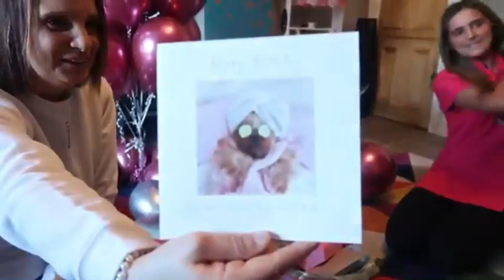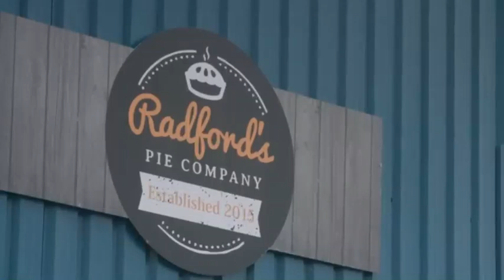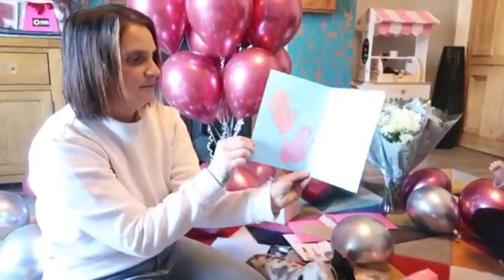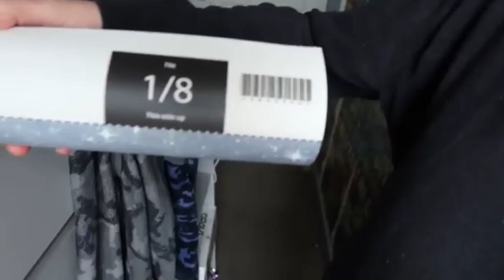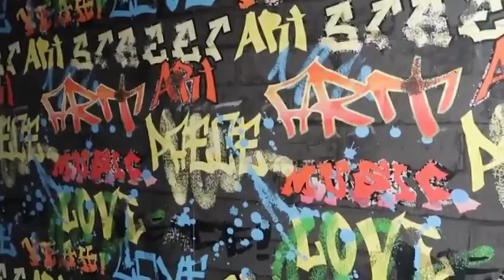RADFORDS Film FAKEST 22 Kids And Counting Season 4